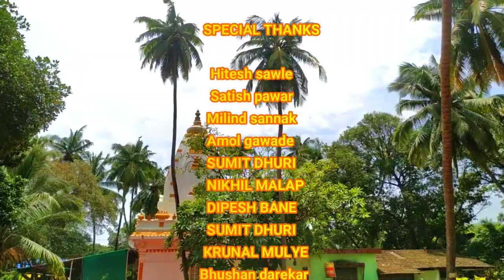जय गणेश मंदिर मेडा मालवण सिंधुदुर्ग( जिल्हा) मालवण( तालुका)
Malvan's Jai Ganesh is renowned for its religious significance and architecture. The temple was built by Jayant Salgaonkar, an Indian businessman, historian, scholar, and writer. The main sanctum is decorated with the gold plated idol of Lord Ganesh accompanied by the statues of Riddhi Siddhi. As per the locals, one should visit the temple on the holy occasion of Makar Sankranti as this is when one can see the direct sunlight falling on the foot of the idol. Also, Salgaonkars have named this Ganesha idol as Jay Ganesha so as he gives blessings to all his devotees to succeed in life.

Another prominent feature of the temple is its walls that have idols of the Ganesha in eight different positions. The use of rich and soothing colors adds to the beauty of the temple.

HISTORY OF THE TEMPLE
As per the archives, the temple was built by Shri Jayantrao Salgaonkar, a renowned astrologer, who is also the authors of the prominent book - kalnirnay - an almanac that gives one simplified information about the Panchang, auspicious days, festivals, holidays, sunrise and sunset.

ADDRESS
Sindhudurg District, Malvan, India

GETTING THERE
Taxis are easily available from everywhere in the city to reach the Jai Ganesh Temple. Closest landmark to the temple is Malvan jetty, which is 2 kilometers from the temple.

POPULAR THINGS TO DO & SEE
Along with the visit to the temple, one can stop over at beaches of Malvan.

Jai Ganesh Mandir Malvan Maharashtra
Ganesh Jayanti, celebrated on the 4th day of Magh month, marks the best time to visit the temple. This day also marks the anniversary of this temple. Makar Sankranti is also a good time to visit the temple